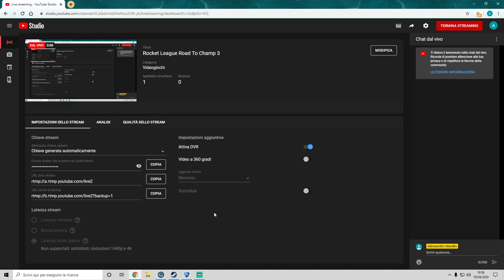Rocket League Road To Champ 3